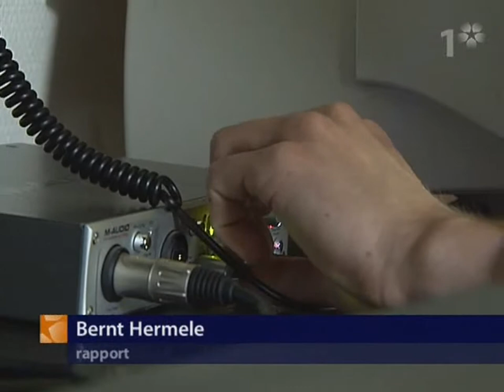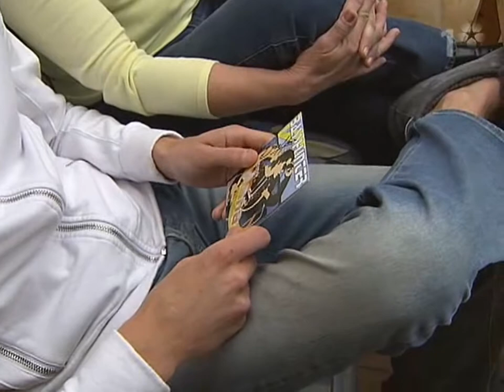SVT rapporterar om Basshunter och "Båten Anna"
SVT gör ett inslag om 2006 års sommarhit "Boten Anna", men misstolkar möjligtvis vad sångtexten egentligen åsyftar.